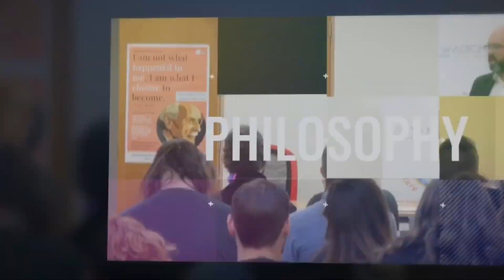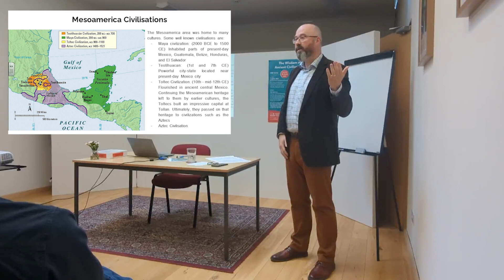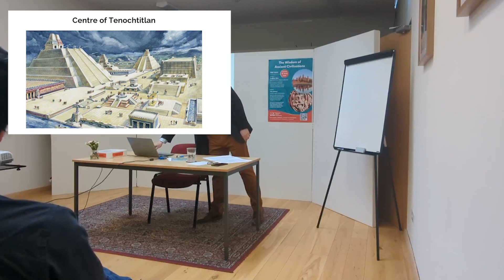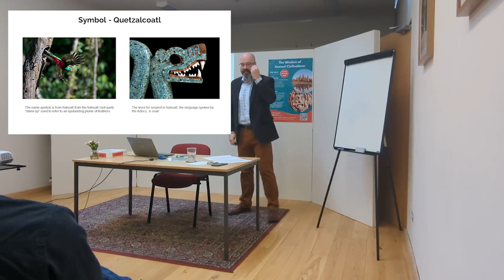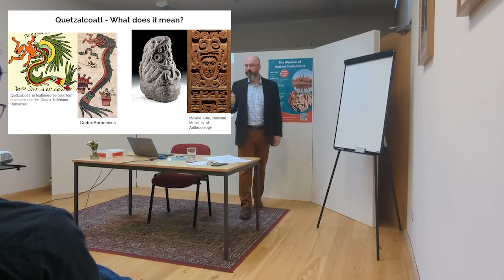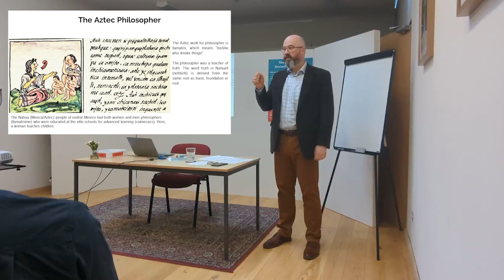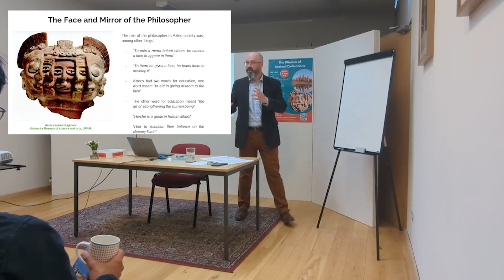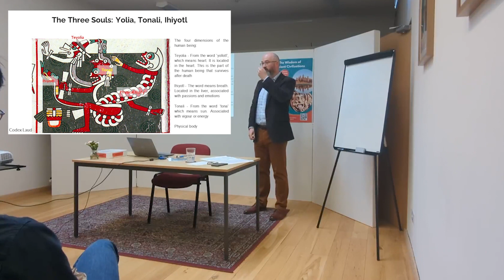The Aztecs - History, Myths and Philosophy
When the conquistadors first discovered the Aztecs in the 16th century they were amazed at what they discovered, their beautiful city on a lake, their architecture, canals, markets, great craftsmanship, but they were also curious how they lived, what was their vision of life.

In this talk we are going to explore this through the lens of Aztec mythology and philosophy that will allow us to unveil a deeper understanding and meaning to the Aztec world.